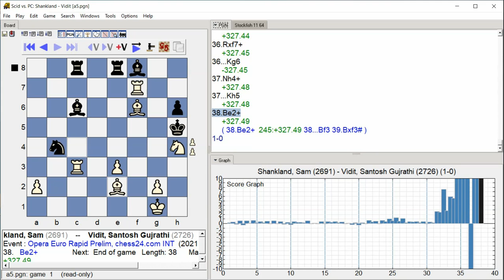Shankland, Sam Vidit, Santosh Gujrathi, Opera Euro Rapid Prelim, Round 1 5